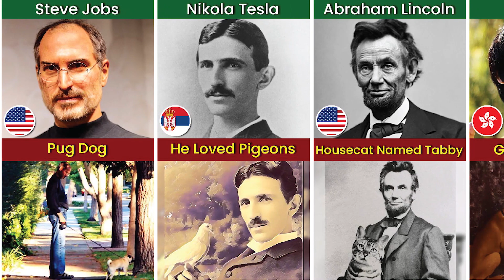Favorite Pet of Famous People Who Died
In this video, we made a list of Favorite Pet of Famous People Who Died